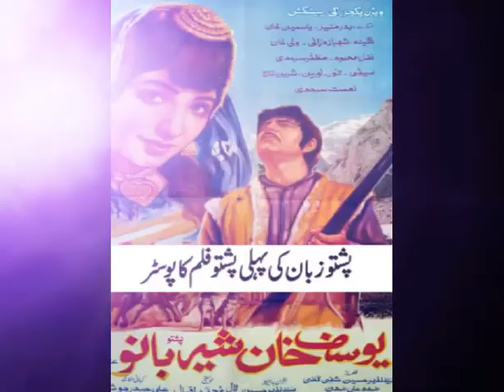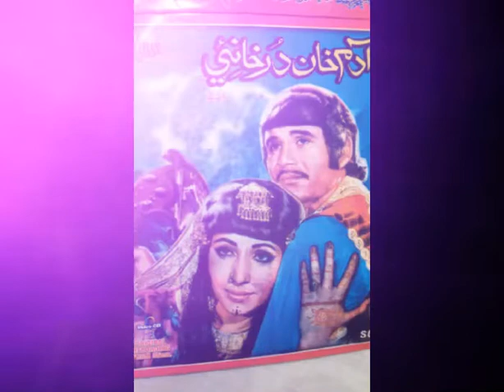Pashto Zuban Ki kamyab Filmy ( PART ONE )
Well come Back Pashto Zuban Ki kamyab Filmy ( PART ONE )